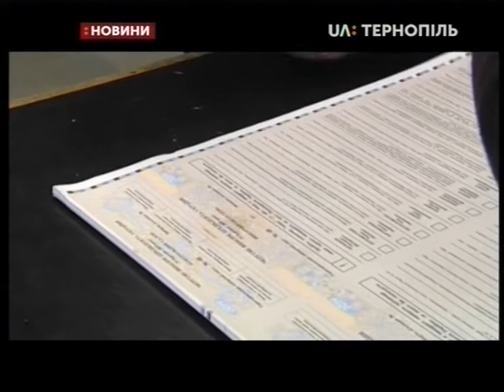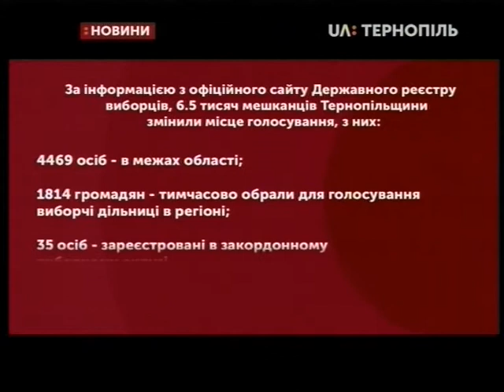29.03.2019. Новини. 17:00